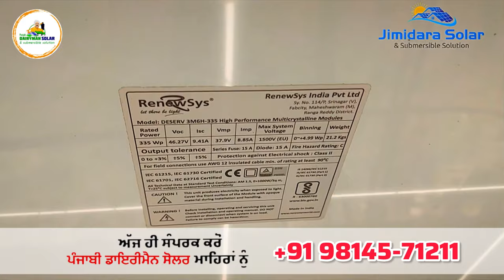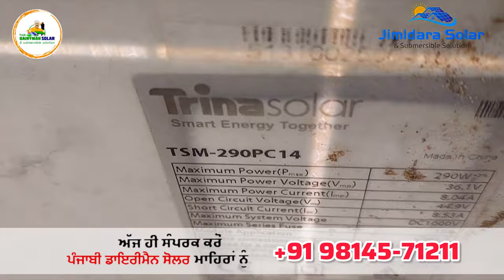ਸੋਲਰ ਵਾਟਰ ਪੰਪ ਵਿਚ ਘੱਟ ਪਾਣੀ ਦੀ ਦਿੱਕਤ ਕਿਉਂ ਆਉਂਦੀ ਹੈ। ਅਤੇ ਇਸਦਾ ਕੀ ਹੱਲ ਕੀਤਾ ਜਾ ਸਕਦਾ ਹੈ !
Solar pump lubi vfd manual

Alpex Solar Pvt Ltd

Australian Premium Solar India Pvt Ltd

AVI Appliances Pvt Ltd

C.R.I. Pumps Private Limited

Crompton Greaves Consumer Electricals Ltd

Duke Plasto Technique Private Limited

Dynamech Electropower Private Limited

Ecozen Solutions Pvt Ltd

Ethos Power Private Limited

Everrenew Energy Private Limited

GK Energy Marketers Private Limited

Himalayan Solar Private Limited

Kosol Energie Pvt Ltd

KSB Ltd.

Laxmi Agency

Mira Energy Resources Private Limited

Oneindig Technologies Private Limited

Oswal Pumps Limited

PCI Wires Pvt Ltd

Premier Energies Limited

PV Power Technologies Pvt Ltd

Rotomag Motors & Controls Pvt. Ltd

Shakti Pumps India Limited

Span Pumps Private Limited

Ultech Energies

Galo Energy Private Limited

haryana solar haryana

solar pump new update haryana

solar pump apply online haryana

solar system subsidy 2023 haryana

solar pump subsidy haryana

solar pump yojana haryana

solar pump new update 2023 haryana

solar centre haryana

solar pump haryana

solar pump apply online kaise kare